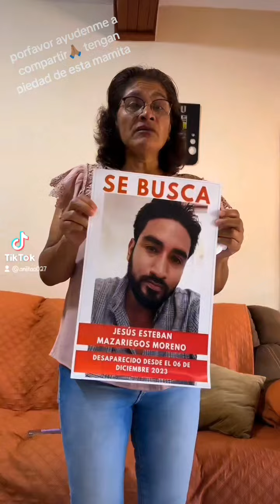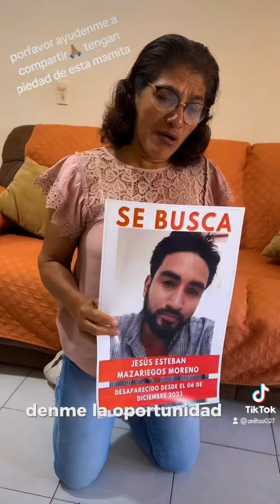mamita implora @TVAztecaOficial @Televisamexic ayuden porfavor a esta mamita🙏🏽